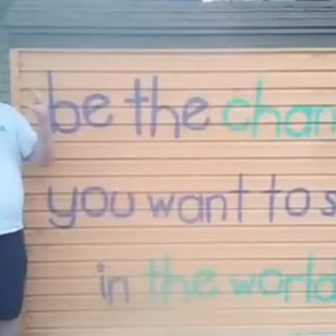Another good memory!